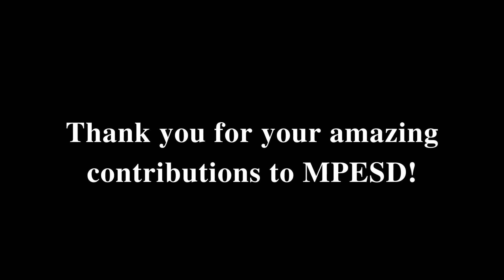Celebrating MPESD Teacher of the Year!